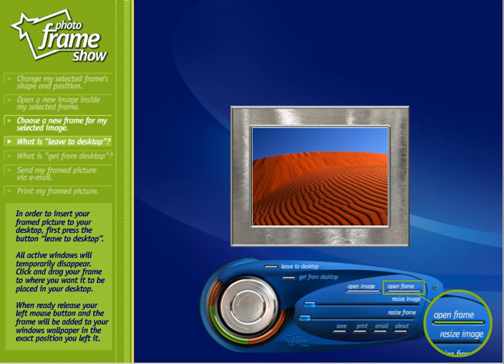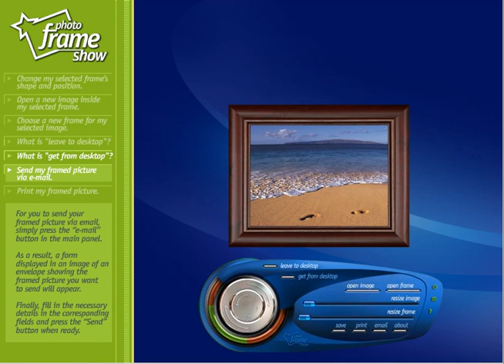Photo Frame Show - Demo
Add stylish frames to digital photos to enhance your personal albums, projects, websites or desktop wallpapers with remarkable ease. With Photo Frame Show's innovative graphical interface you can use an extensive variety of frames, save your framed images in popular formats for your projects, blend them with your desktop, print them through an on-screen virtual printer, and e-mail them to your friends directly from within the program.